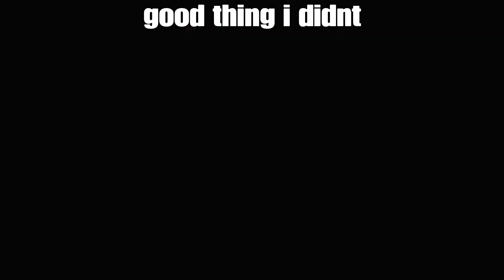BEATING A TRASH TALKER IN COLD WAR!!!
Beating a trash talker…

At least be good at the game.